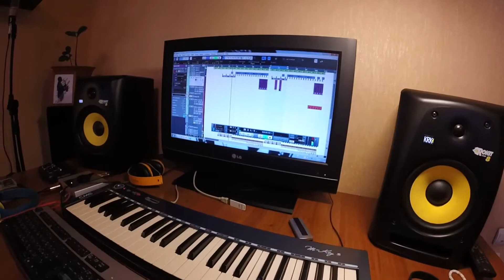Mauzer Sax - Тамчылар (Скоро!)